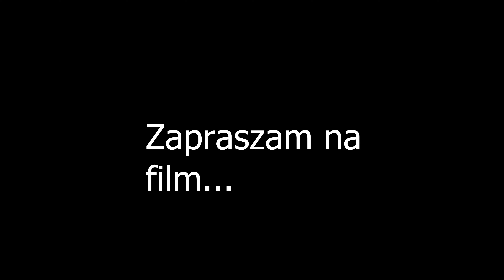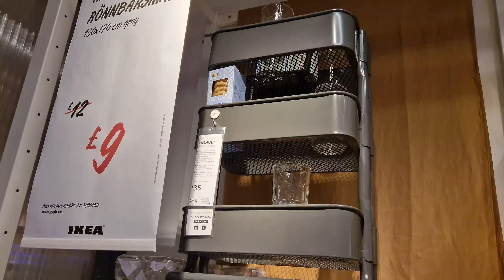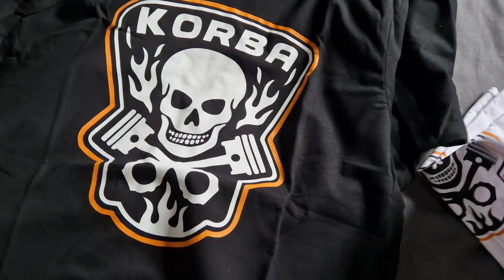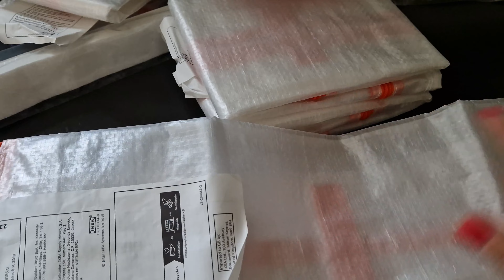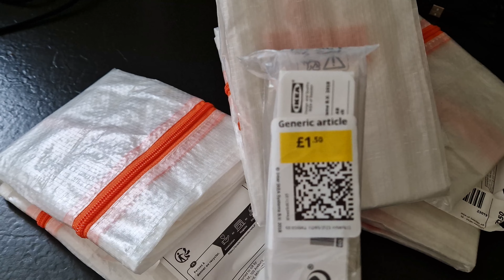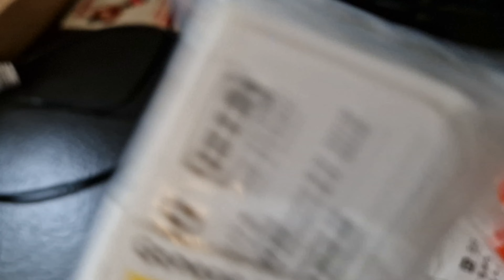#117 | Szybka IKEA | Obdarowana prezentami | Warsztat KORBA | Woda - lek i kosmetyk w jednym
I'm on Etsy too /Jestem też na ETSY